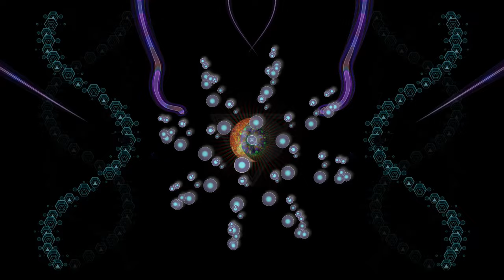NomadiCortex Visuals 2024 - Psykovsky - Eden Realm (feat Soolamangalam Sisters & Mariana Cortesao)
Undisclosed from Psykovsky and Friends (160BPM)